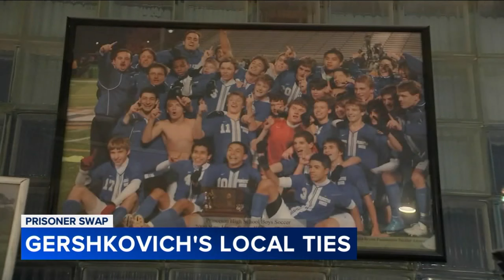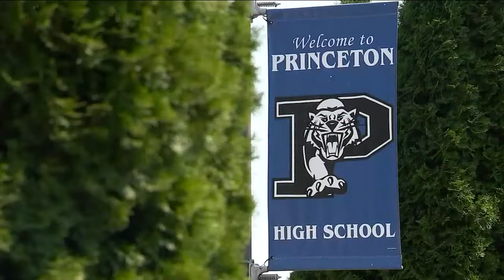NJ town planning celebration for Evan Gershkovich's return home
Anthony Johnson has the latest on Gershkovich.